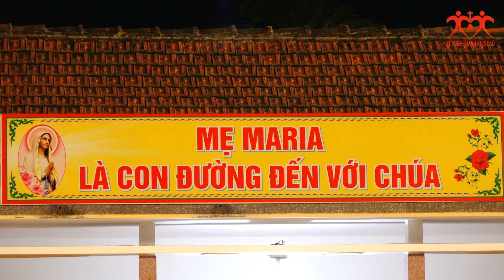Thánh Lễ Vọng Chúa Thánh Thần Hiện Xuống Cử Hành Tạ Giáo Họ Vinhsơn